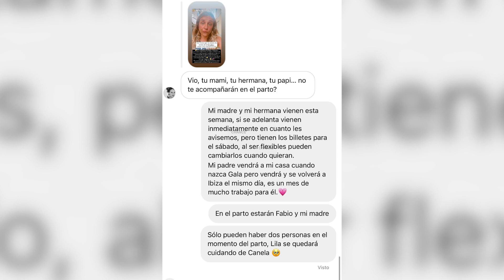Cuenta atrás para que Violeta dé a luz, con un imprevisto de última hora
Ya sí que sí, Violeta está en los últimos días de su embarazo. La influencer compartía este fin de semana que había expulsado el tapón mucosos y que el parto era cuestión de días. Una situación que ha hecho que la pareja se haya puesto las pilas haciendo tareas de última hora, como poner la sillita en el coche.